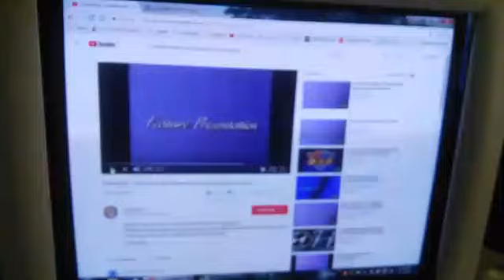Animal Ball Z: The Sayian Saga cast video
This is a spoof that I wanted to do that no one else did. Sure, some of you prefer the Abridged parody, but no matter which way you at look at Dragon Ball Z, it all comes down to pure, simple fun. Anywho, enjoy!

Cast Change: Nuka as Raditz